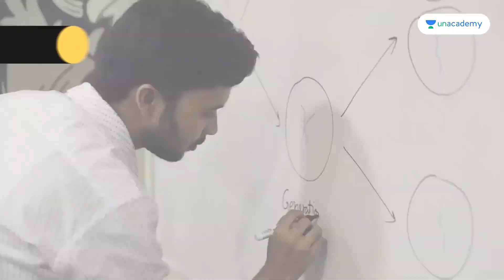CTwT E536 - KVPY 2020 Topper (SB) | Amit Kumar Sharma AIR 1 | AIIMS Delhi | NEET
Chamomile Tea with Toppers’ is an initiative by Unacademy wherein we speak to various Toppers and get to know the best of the best.

In this episode of CTwT,  we have with us Amit Kumar Sharma, a KVPY topper who secured Rank 1 in the KVPY exam 2020 in SB Category and also secured 700\720 in the NEET 2021.

Amit Kumar Sharma shares his preparation strategy for NEET as well as board exam preparation. He provides tips on how to overcome the challenges faced during the preparation which can be followed by all medical aspirants and how to improve the speed and accuracy for clearing any competitive exam. Follow the strategy if you are appearing for NEET 2022.

Amit Kumar Sharma has comprehensively discussed his subject-wise strategy and gives the study plan for NEET, timetable, schedule, and resources to be used, and also mock tests and analysis for NEET.

What was his preparation strategy to become a NEET Topper? Watch now to find out.